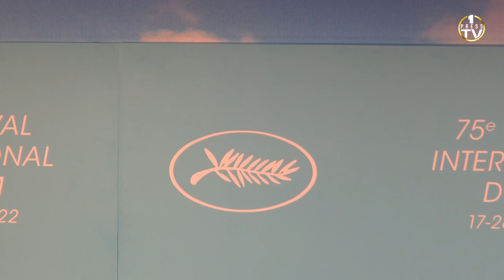Triangle of Sadness - Full Press Conference Cannes 2022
Full Press conference for the movie Triangle of Sadness with Ruben Östlund at Cannes filmfestival 2022. Starring: Woody Harrelson, Charlbi Dean Kriek, Harris Dickinson, Vicki Berlin, Dolly De Leon, Zlatko Burić, Henrik Dorsin.